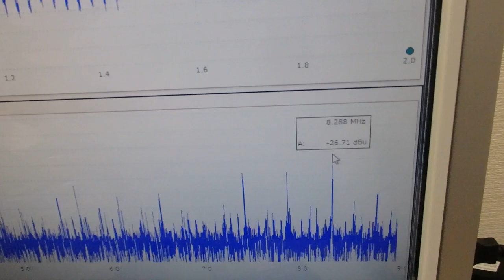超音波「攪拌・分散・乳化・粉砕」技術